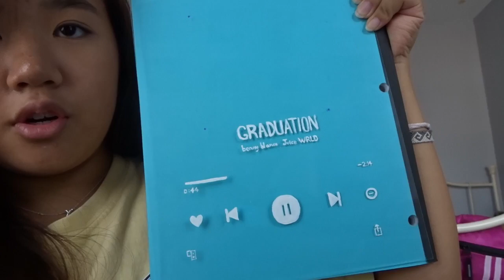a very confusing vlog (cleaning, redecorating, diys)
I don't even know what this vlog has turned into. I apologize for being all over the place and just a complete mess. Next week's video will be more planned and put together, so watch out for that. Hope everyone is keeping safe, and I'll see you all next Saturday!!!